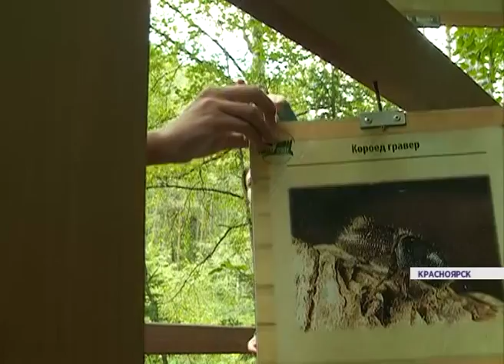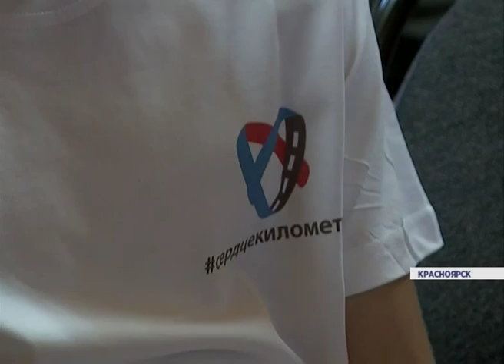СЕРДЦЕКИЛОМЕТРЫ НА СТОЛБАХ (СЮЖЕТ)